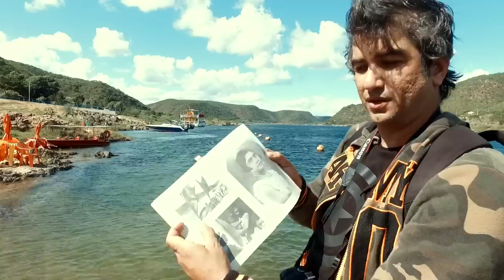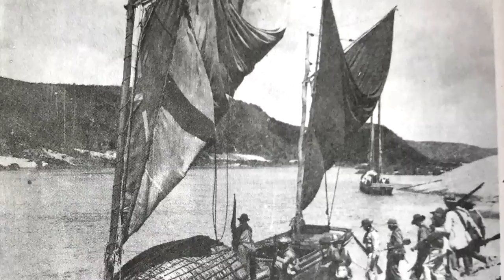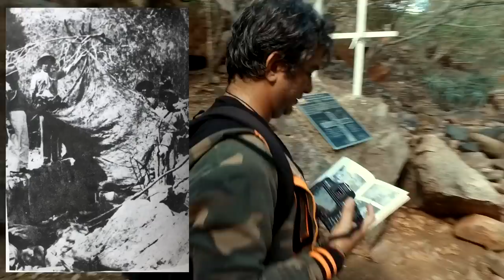O Corpo de Lampião | O Cangaço na Literatura | #336